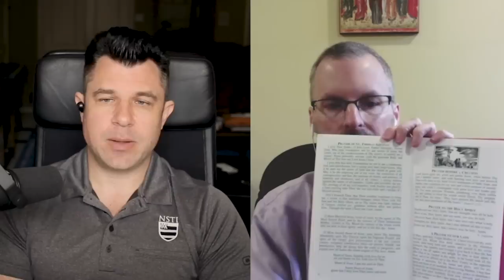How to attend Traditional Latin Mass 101 - Step by Step (Dr Marshall #231)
Interested in Latin Mass but not sure how to begin? Dr Taylor Marshall and Eric Sammons will cover what to wear, chapel veils, before and after, and EVERY single step from the beginning words (Asperges me) to the very end (Last Gospel) of the 1962 Latin Mass. Even if you already attend Latin Mass, this video might help you with tips along the way.